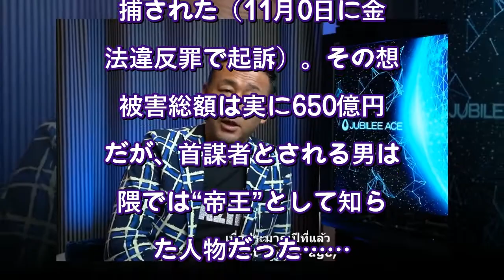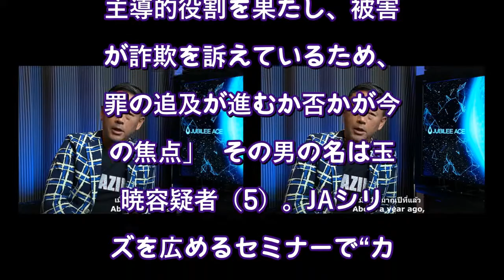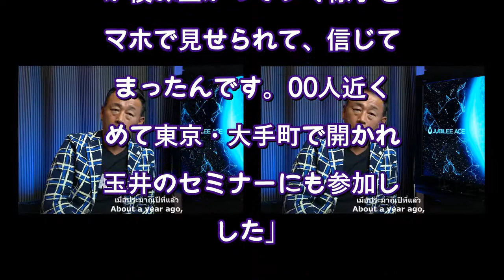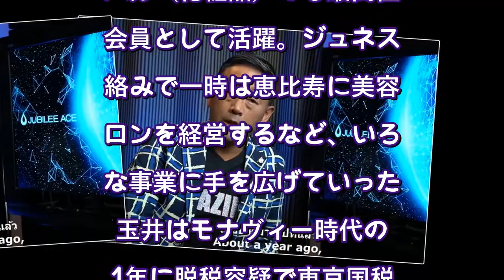被害総額は650億円、“マルチの帝王”と呼ばれた男の素顔とは？口癖は「貧乏人とは付き合うな」（週刊SPA!） - Yahoo!ニュース